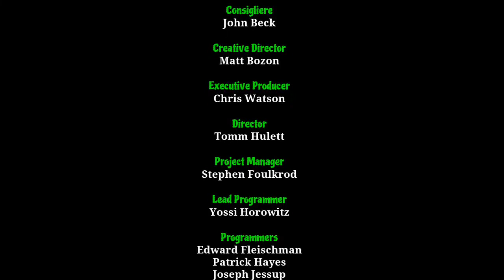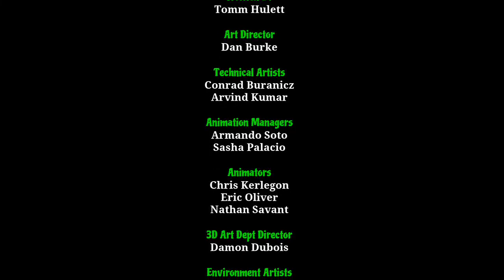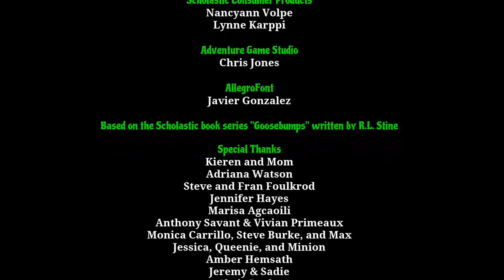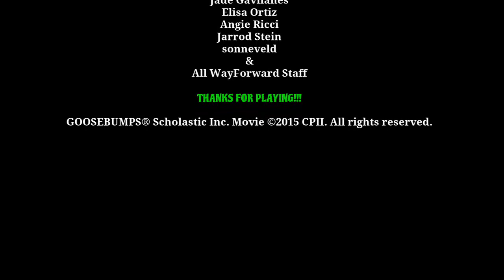GOOSEBUMPS THE GAME Finale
This game was aignt. I would not spend more than $5 on it though lol.